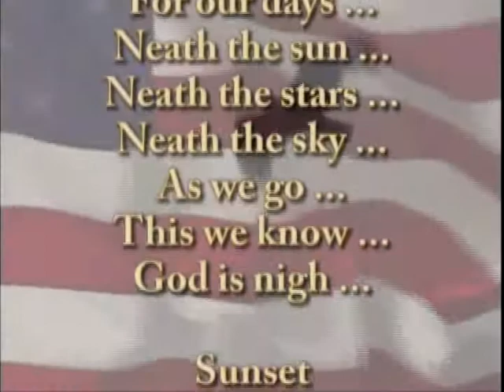MSG Mitch Young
This is the memorial video for Master Sergeant Mitchell Wayne Young. Mitch was assigned to the 7th Special Forces Group on his fourth deployment in the War on Terror when he was killed in the Helmand Province of Afghanistan by an IED on 13 July 2008. He is survived by his wife, Robyn, and mother, Jane.